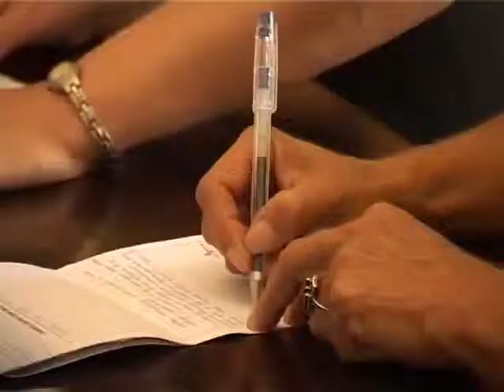Két Fehérvár kapcsolata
A horvátországi Tengerfehérvár, Biograd delegációját fogadta a város polgármestere a Hiemer-ház Moskovszky termében. Mint a horvát kisváros polgármestere, Ivan Knéz mondta, szorosabbra szeretnék fűzni a két város gazdasági és turisztikai szálait. Bízik abban, hogy a közös történelmi múlt után elindul egy közös jövő is a két Fehérvár közt.